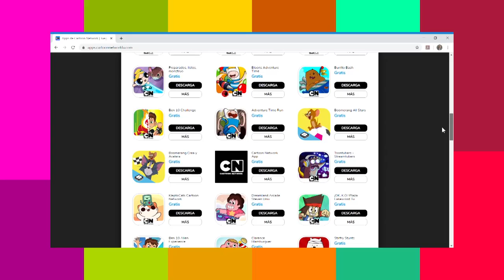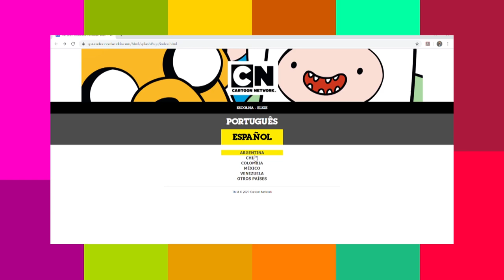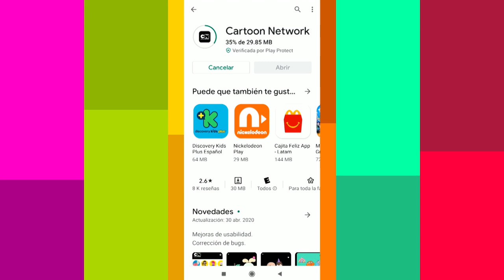App Cartoon Network [Digital Store] Telemedellín